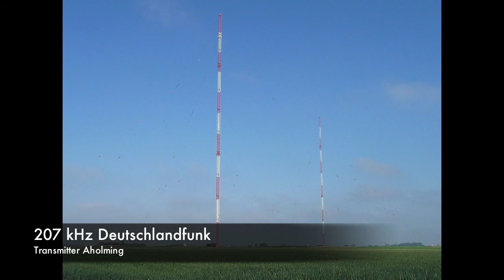Deutschlandfunk and Deutschalndradio Kultur longwave switch-off anouncements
Recorded on 30th and 31st December 2014